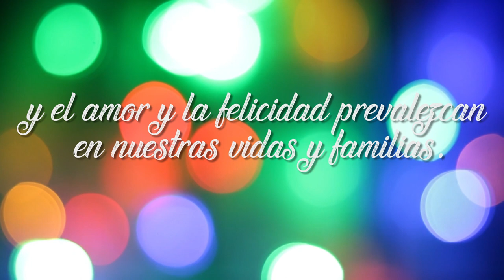Día de las Velitas 2021